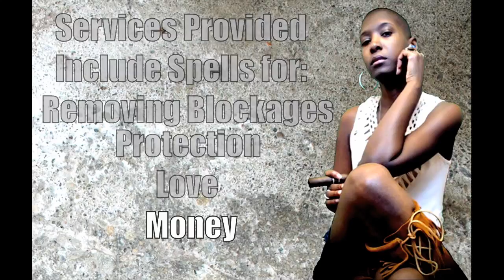Money Monday and Mind Benders - KM - Unity Radio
This is a place to share, learn, and link up.